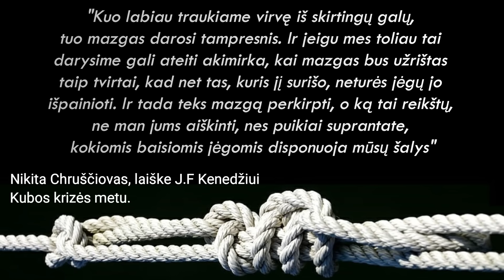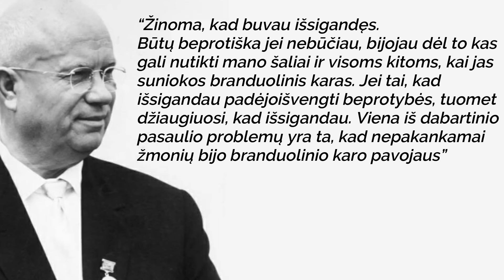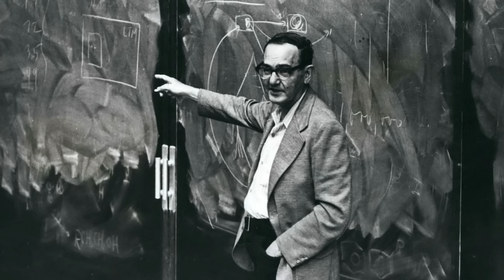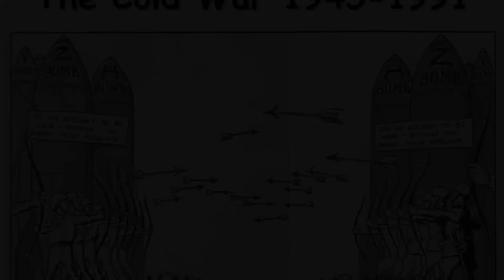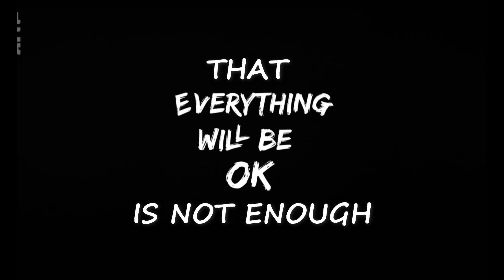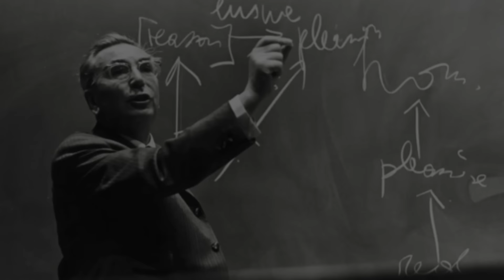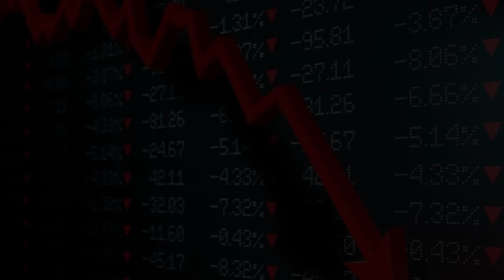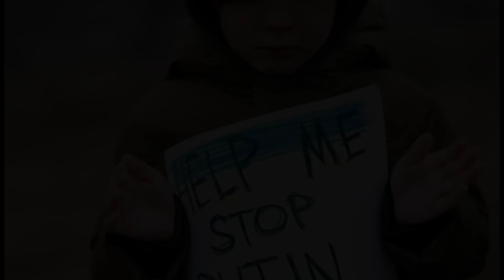APIE KARĄ IR MUS. #2 Patirties rūkas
Ciklas pradėtas kurti karo Ukrainoje metinių proga.
Ši serija pirmą kartą publikuota 2023 m. vasario 15 d.